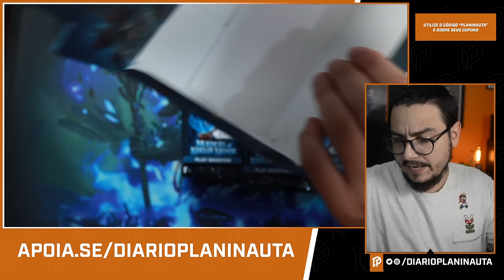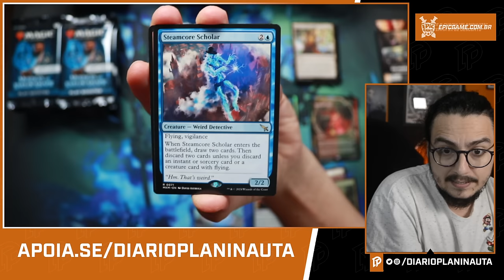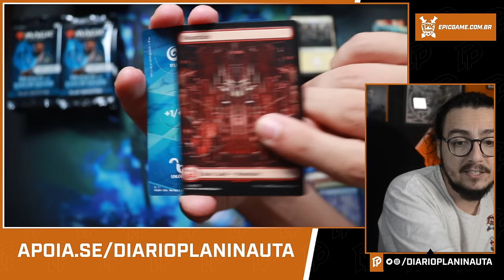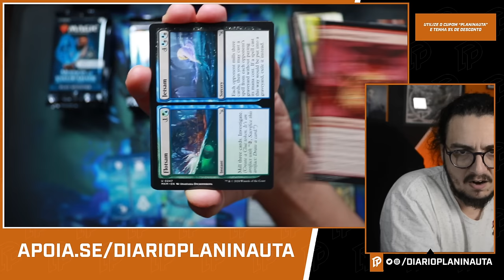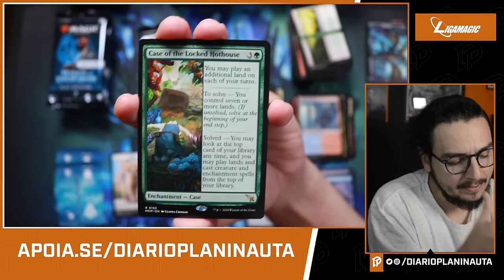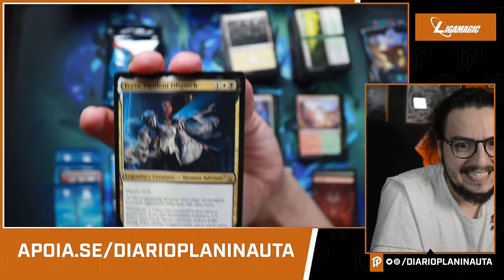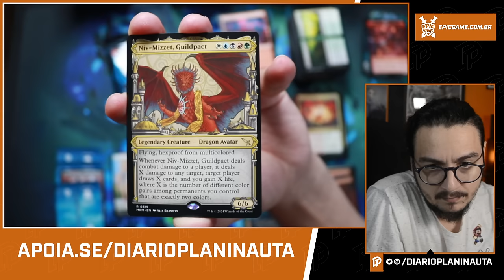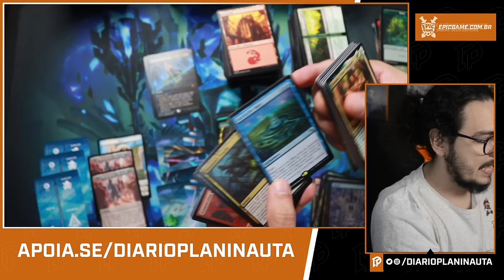PLAY BOOSTER BOX | ASSASSINATOS NA MANSÃO KALORV [UNBOXING]